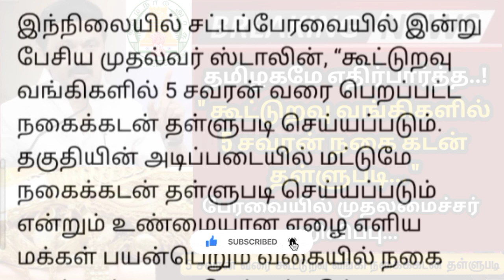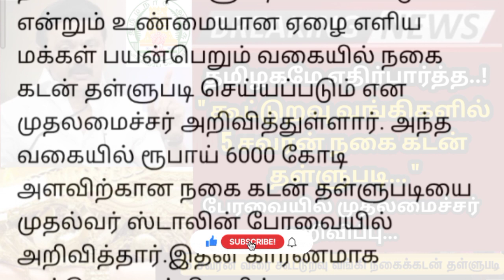Nagai Kadan Thallupadi Today news | 5 சவரன் நகை கடன் தள்ளுபடி முதலமைச்சர் மு.க.ஸ்டாலின்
Breaking | கூட்டுறவு வங்கிகளில் 5 சவரன் நகை கடன் தள்ளுபடி முதலமைச்சர் மு.க.ஸ்டாலின் | TN Assembly